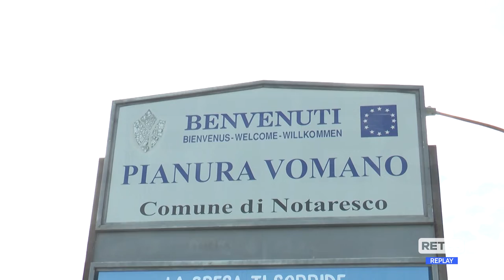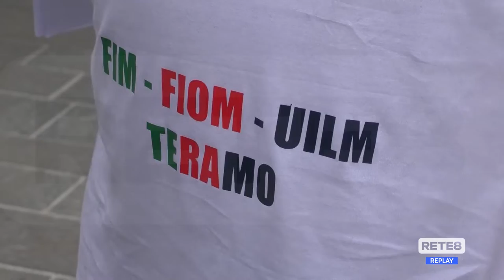Teramo - In quindici giorni due vittime sul lavoro